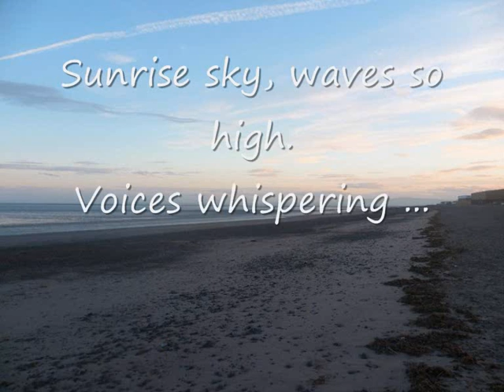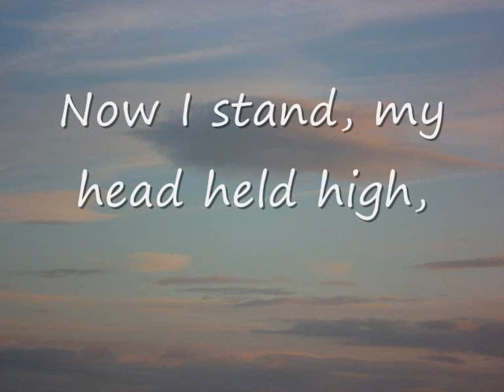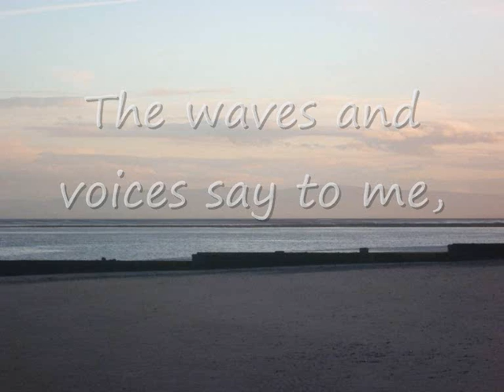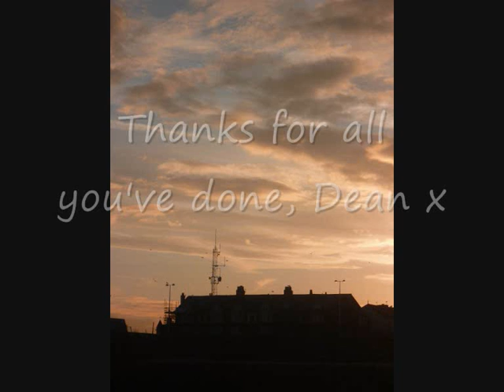Waves and Voices - Northern Sky, Nick Drake